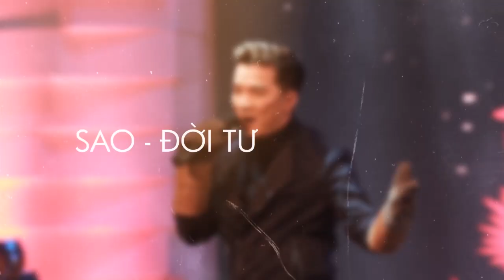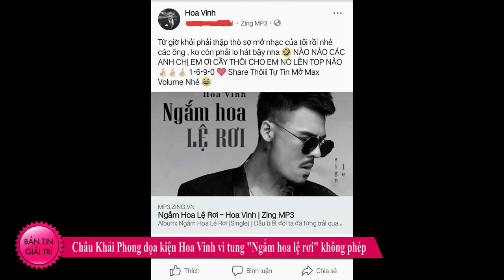CHÂU KHẢI PHONG dọa Kiện HOA VINH vì NGẮM HOA LỆ RƠI